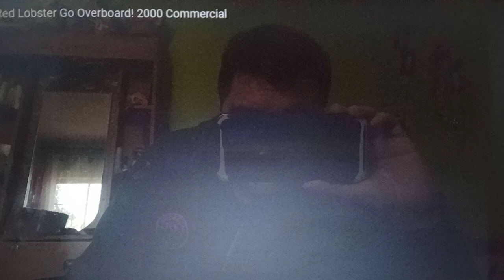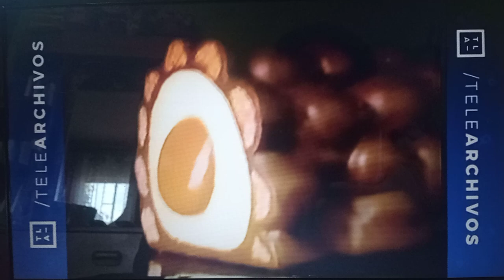retro commercial vol 491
Taken from Pokémon advanced episode 31